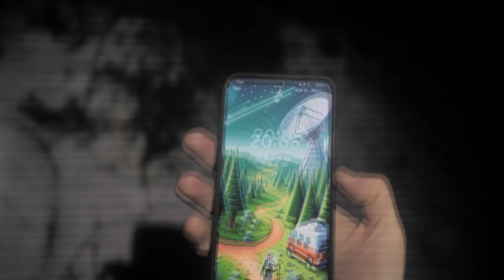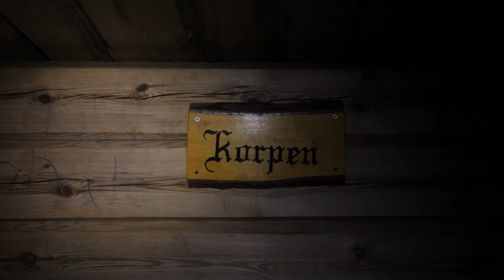VI GÅR I SNÖSKOR, BADAR ISVAK & SOVER I VINDSKYDD vid Hagtjärn, Dals-Ed